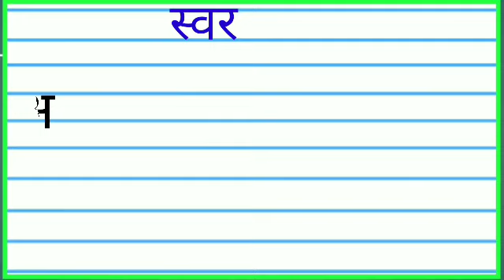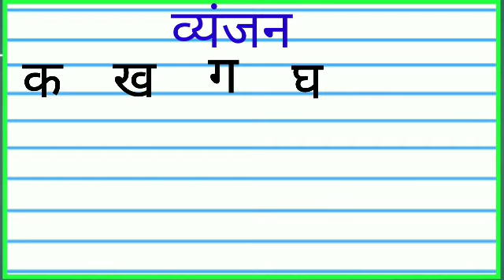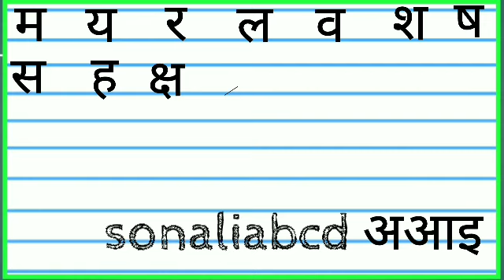छोटे बच्चो की पढ़ाई| अ से अनार ,क से कबूतर | हिंदी स्वर व्यंजन वर्णमाला | for toddlers kidssong 64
हिंदी भाषा में सामान्यतः निम्नलिखित ग्यारह (11 ) स्वर कहे जाते हैं –

अ, आ, इ, ई, उ, ऊ, ऋृ, ए, ऐ, ओ, औ

व्यंजन :-

ट ठ ड ढ ण (ड़, ढ़)

क्ष त्र ज्ञ

Topics related to this video :
1. हिंदी वर्णमाला

2. हिंदी व्यंजन

3. बालगीत

4. हिंदी पाठशाला

5. कखगघङ

 swar, hindi varnmala, hindi alphabets, अ से अनार, hindi phonics song, hindi alphabets song